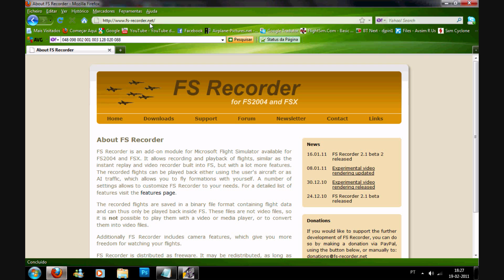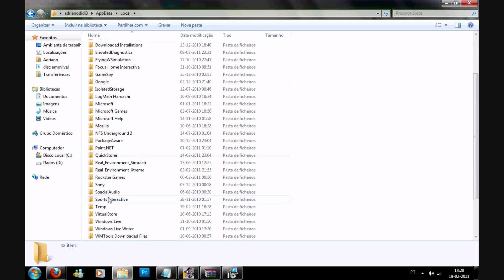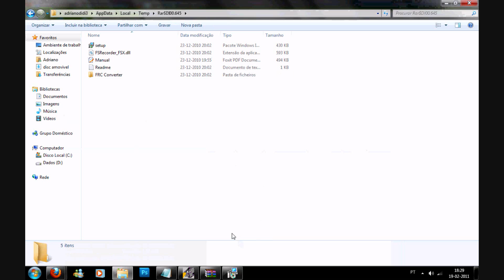Tutorial-FSRecorder FSX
Le tutoriel complet de FSRecorder pour FSX